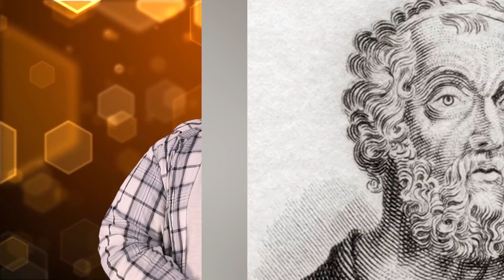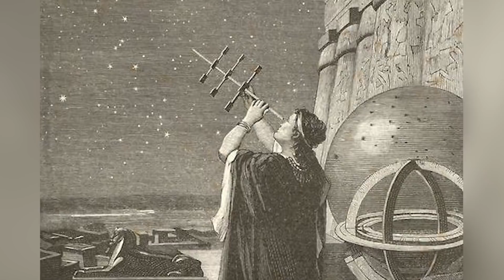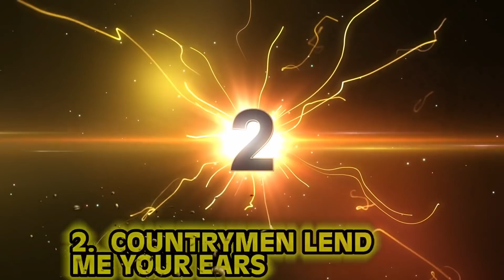Top 10 Ancient Greek Legends You Missed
You've heard of Medusa, and her stare that can literally turn you into stone, but what about the other guys? Which Greek legends are unspeakable in their own unique way? Join us today on Bumblebee as we count down our Top 10 Ancient Greek Legends You Missed!

Timecodes:
0:00- Intro
0:55- Greek Computer
6:01- Pythagoras
10:01- Trend Setter
13:10- Manure Burial
16:22- Prometheus
20:07- King Midas
22:51- Pandoras Box
26:52- Stone Cold
30:51- Strange Statues